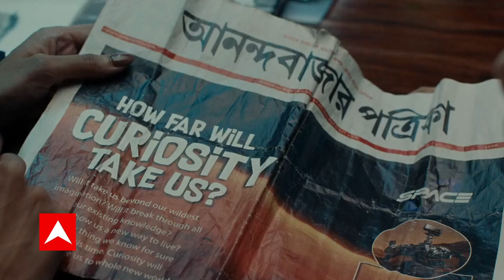CM Yogi ने की रामलला के सदन की प्राण प्रतिष्ठा, देखिए पूरी वीडियो | Shree Ram Mandir Ayodhya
उत्तर प्रदेश के अयोध्या में भगवान श्री राम के मंदिर निर्माण का काम तेजी से चल रहा है. राम मंदिर के निर्माण के पहले चरण में चबूतरे का काम पूरा हो गया है. जिसके बाद अब मंदिर के दूसरे चरण की शुरूआत होने जा रही है. जिसके तहत गर्भ गृह के निर्माण का कार्य शुरू किया जाएगा. अयोध्या में आज राम मंदिर निर्माण के दूसरे चरण का कार्य शुरू होगा. उत्तर प्रदेश के मुख्यमंत्री योगी आदित्यनाथ राम मंदिर के गर्भगृह की आधारशिला रखेंगे.